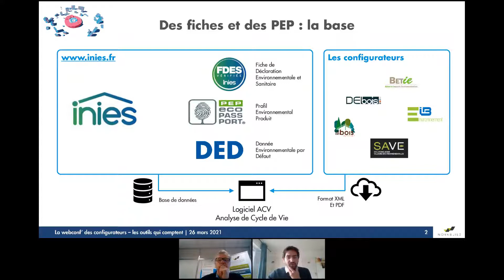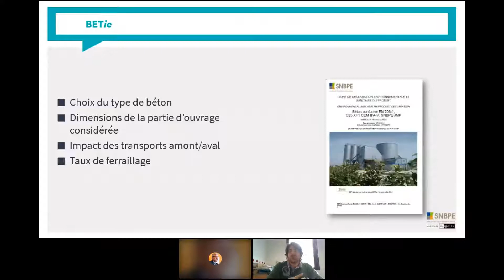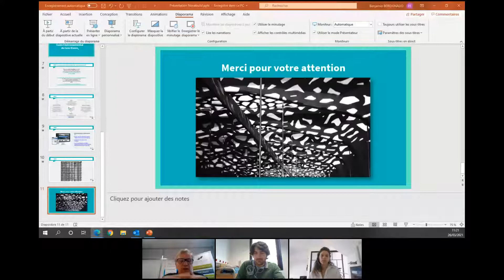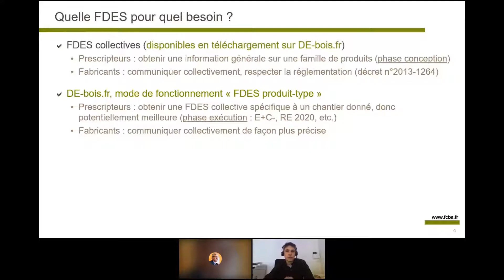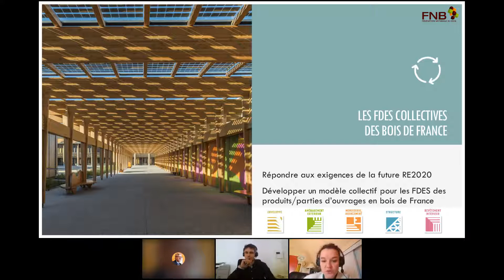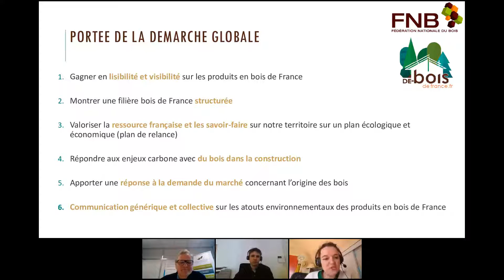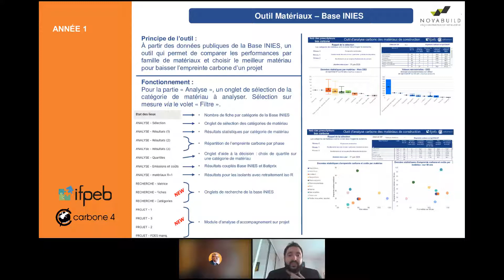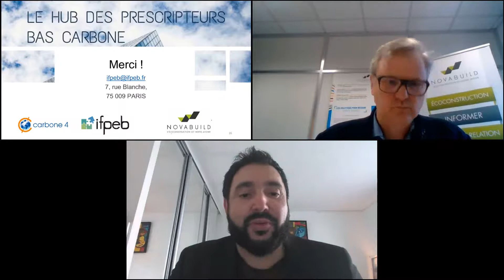La webconf' des configurateurs, les outils qui comptent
Webinaire du 26 mars 2021
La webconf' des configurateurs, les outils qui comptent- De la configuration des FDES individuelles à l'analyse des la base INIES